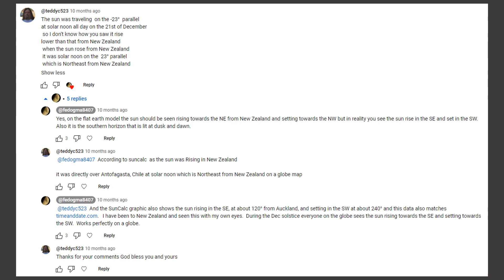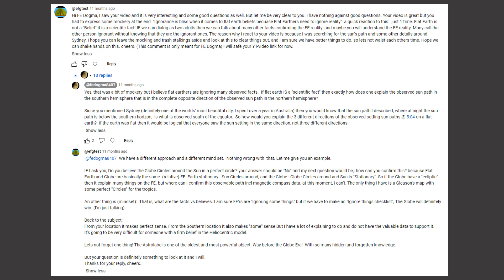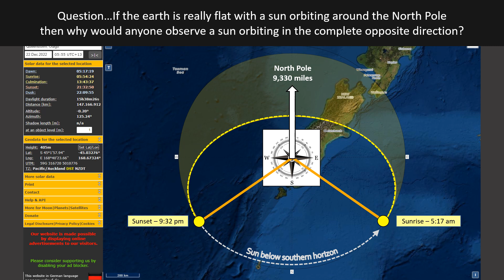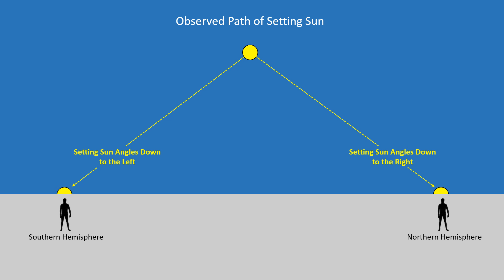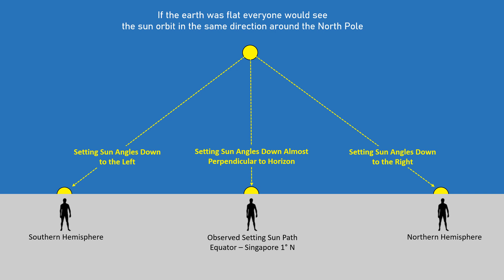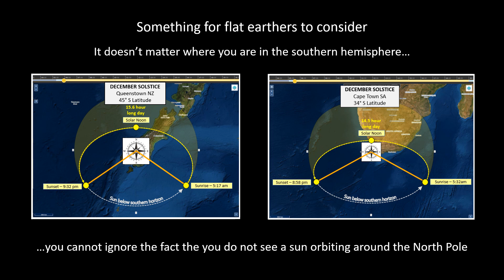Can a Globe Denier Explain this? How about Flatzoid?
Can globe deniers explain the observed December solstice sun path in the southern hemisphere?  This is an upload of last year's video with a few changes and questions for Flatzoid
0:00  Introduction and flat earther comments from last year.
1:22  Start of last year's video
2:10  Observed sun path in Seattle, USA
3:42  Observed sun path in Queenstown, New Zealand
5:04  Question for Flatzoid and globe deniers
5:40  Comparing the setting sun path angles in the northern/southern hemispheres and the tropics
7:12  Comparing the observed southern hemisphere sun path to the flat earth
8:00  Final thoughts for globe deniers